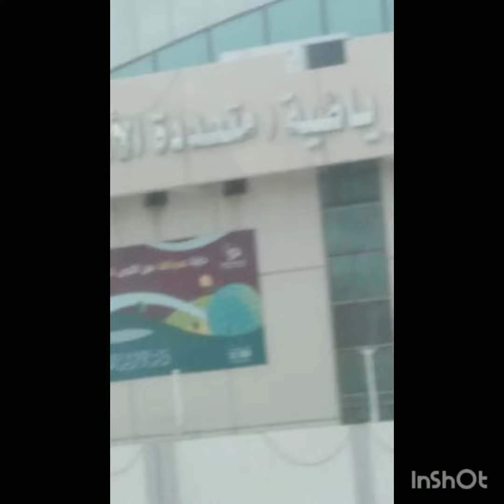masjid zo qiblatain ka pas manzer masjid zo qiblatain kiyon kha jata hay